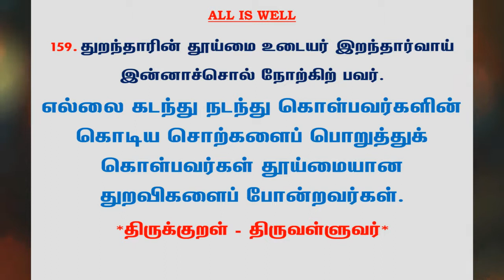#582 | தினம் ஒரு திருக்குறள் - குறள் 159 | Kural 159 - Daily One Thirukkural